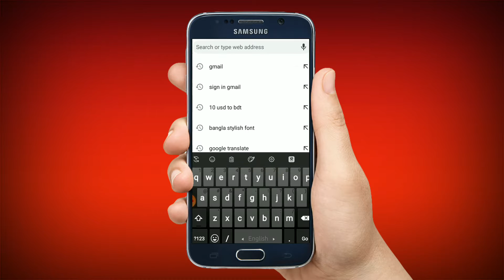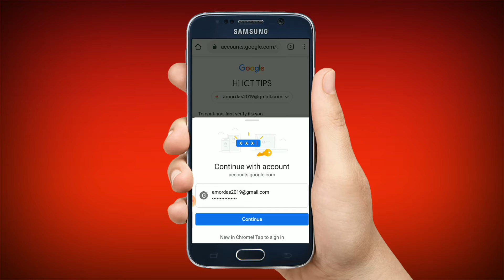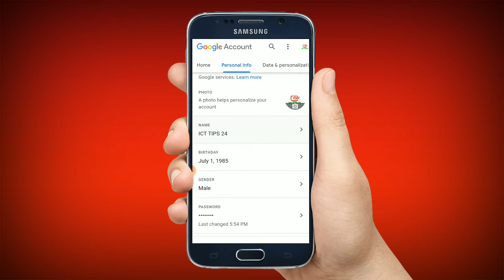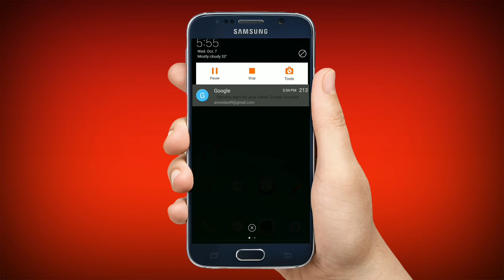💌জিমেইল এর পাসওয়ার্ড পরিবর্তন করুন মোবাইলে 📲|Change Password Your Gmail Account |Bangla Tutorial